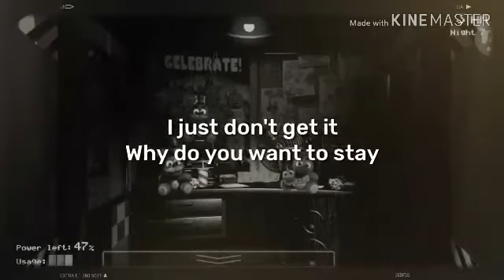Five Nights at Freddy's 1 Song by The Living Tombstone Remastered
the thumbnail from FRDSPY by game productions offical